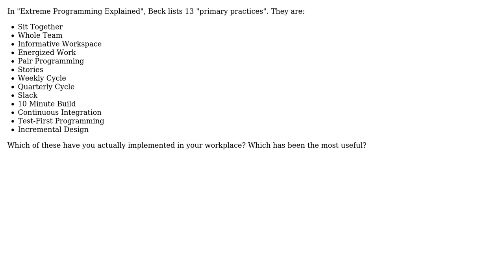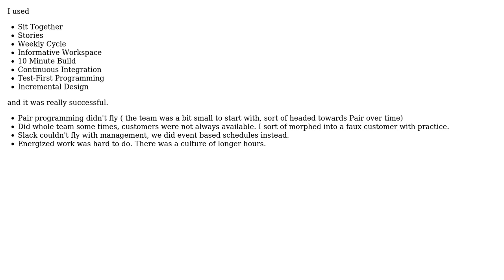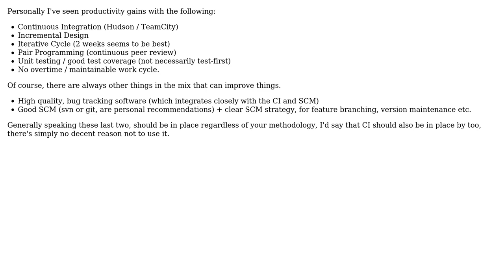What are the best XP practices? (4 Solutions!!)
What are the best XP practices?

With thanks & praise to God, and with thanks to the many people who have made this project possible! | Content (except music & images) licensed under CC BY-SA | Music | Images & others | With thanks to user Tim Williscroft user Oscar Mederos user ocodo user FabianB user Craig Schwarze and the Stack Exchange Network Trademarks are property of their respective owners. You are responsible for your own actions.